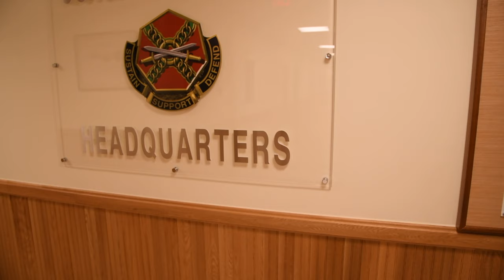Abbie Outtakes - Know Before You Go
Abbie is heading off to her next great adventure, but before she leaves us we wanted you to take a look behind the scenes to see just how tough it is to be in front of the camera. It has been great working with Abbie over the last year and we wish her well on her next journey. Good luck Abbie!